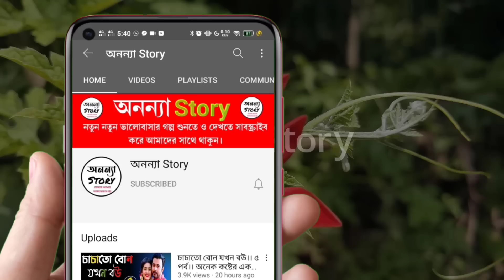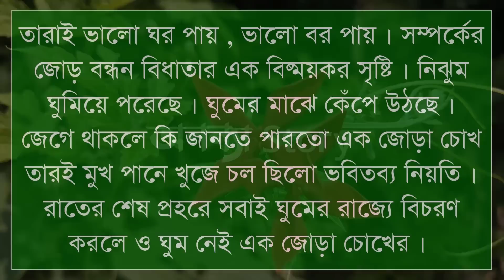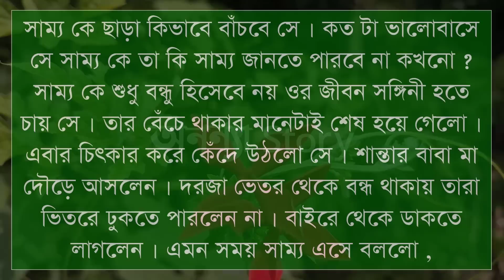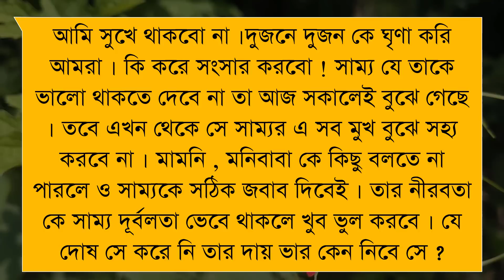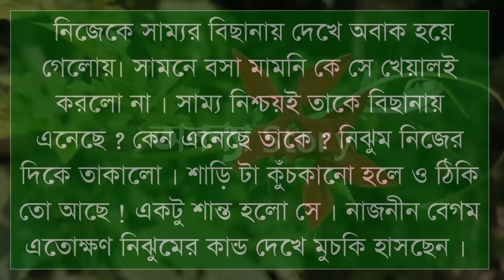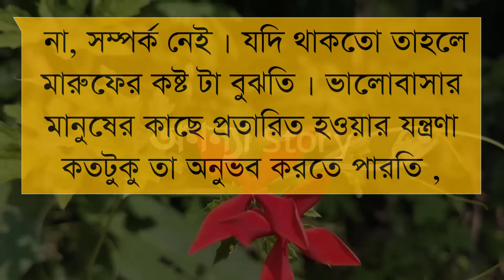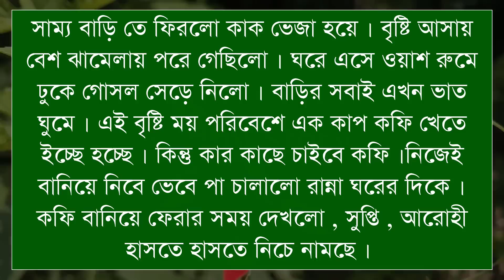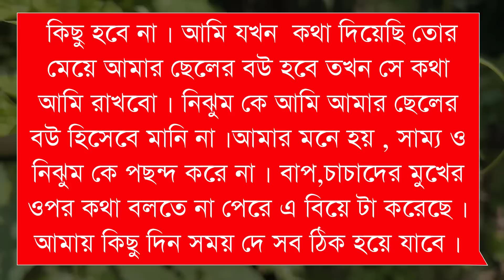ভালোবাসার রংমশাল।। (১-পর্ব)লেখিকাঃসিফাতী সাদিকা সিতু।।রোমান্টিক গল্প।।ভালবাসার গল্প || অনন্যা Story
ভালোবাসার রংমশাল।।লেখিকাঃসিফাতী সাদিকা সিতু।।রোমান্টিক ভালবাসার গল্প।। রোমান্টিক গল্প | অনন্যা Story

গল্পের নামঃ ভালোবাসার রংমশাল

🎙️Himu+Sonalika+Ayantika+Suriya+Simu+Khadija

Script writer: লেখিকাঃসিফাতী সাদিকা সিতু।লেখিকা আপুকে অসংখ্য ধন্যবাদ আমাদের এত সুন্দর একটি গল্প উপহার দেয়ার জন্য।

অনন্যা Story
MB Diary